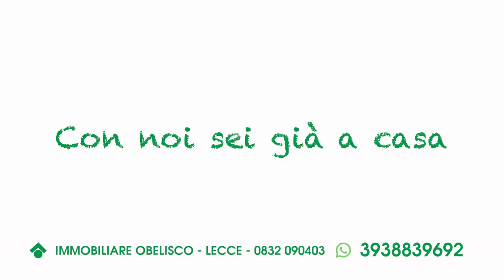Zona Via Taranto: Trilocale Piano terra.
Nel secondo tratto Via Taranto proponiamo in vendita un Trilocale al piano Terra di una piccola palazzina.

L'immobile di 106 mq è ben suddiviso negli spazi con una netta differenza tra zona giorno e zona notte.

La soluzione è costituita da locali ampi ben illuminati e completa il tutto un comodo bagno con vasca.

Fiore all'occhielo dell'abitazione è sicuramente la zona ben servita in cui si trova:  a meno di 500 m dall'uscita per le tangenziali e molto prossimo alla zona industriale.

Consigliamo la visione dell'immobile alle famiglie che ricerchino un'abitazione che possa accogliere almeno 4 persone, ed anche ai clienti alla ricerca di un immobile da utilizzare come investimento locativo data la vicinanza alle principali sedi universitarie della città ed ai più importanti servizi. Seguici anche su Facebook e Instagram, cerca ''Gruppo Tecnocasa Lecce Via Taranto '' per rimanere sempre aggiornato.